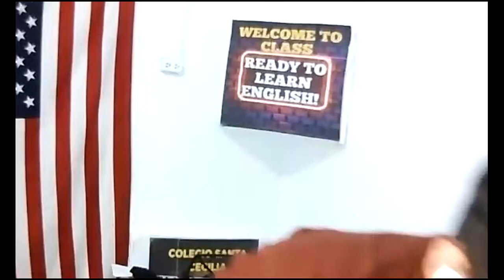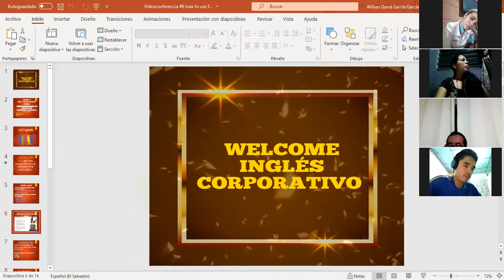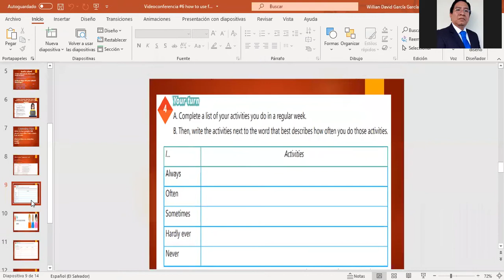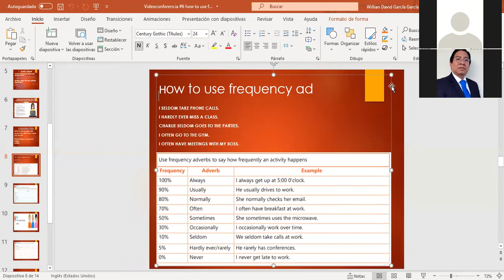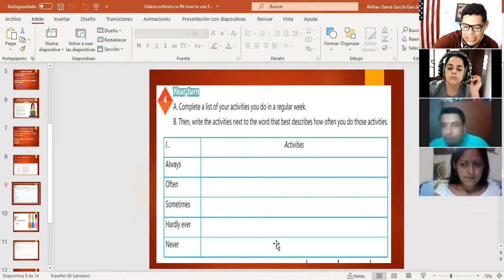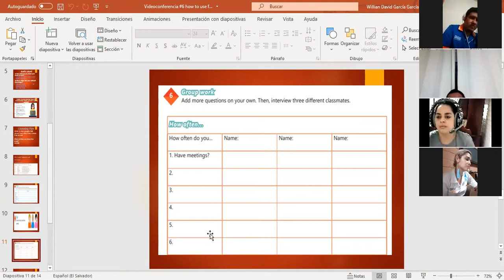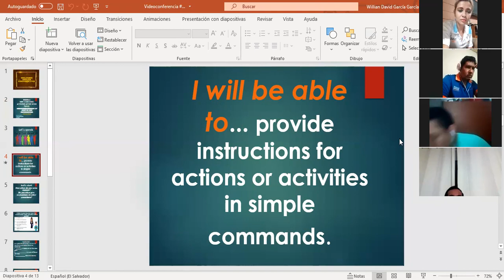Ingles Corporativo-Videoconferencia 7parte uno-How to use imperatives.